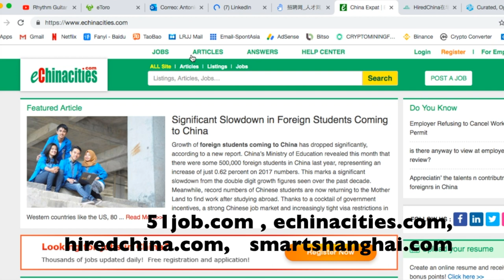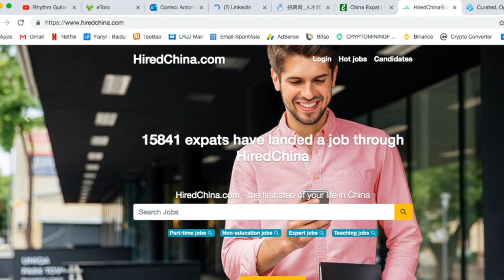Buscas trabajo en China?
Aquellas personas que estan interesadas en venir a trabajar a China. Denle un vistazo al video y tengan en cuenta la principal regla: búsqueda de información.  Les comparto unos sitios web para trabajar en China, información sobre la visa y las empresas.
Saludos